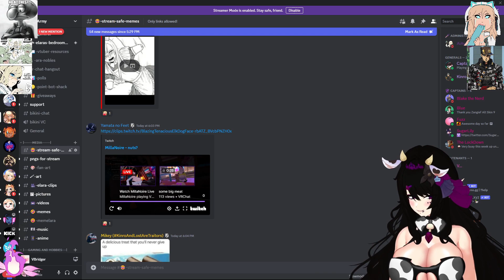Best Kind of Nut? Elara feat. MillaNoire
The boob demoness says cum. With cashews a close second. And Vivi's got a roast for the more booba obsessed viewers.